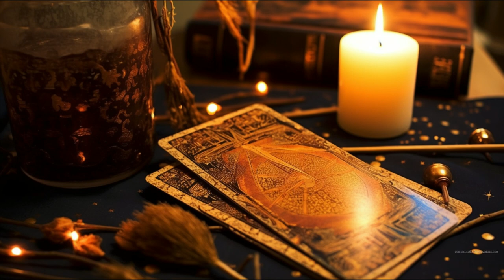Unlock Your Potential: A 7-Day Transformational Journey with Tarot, Numerology, and Runes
Unlock your true potential in just 7 days with this transformative journey combining Tarot, Numerology, and Runes! Are you feeling stuck or indecisive? This week-long guide is designed to offer spiritual and practical guidance for anyone looking to find their path and unleash their hidden potential.

🌠 What You Will Learn in This Video:

How to interpret the 2 of Wands Reversed for personal growth
The spiritual significance of the number 3 in Numerology
How the Rune Dagaz can illuminate your spiritual path